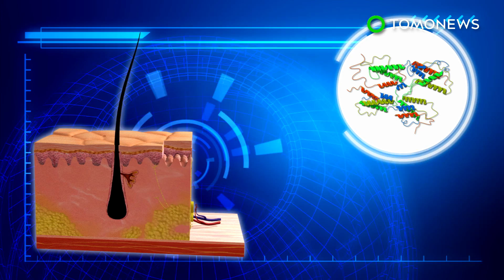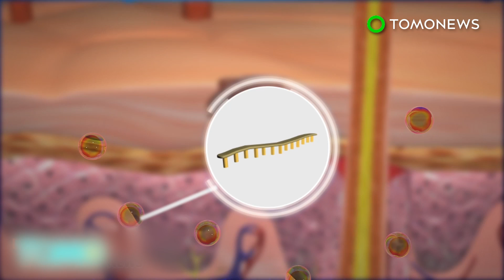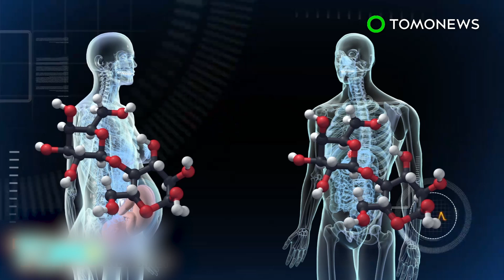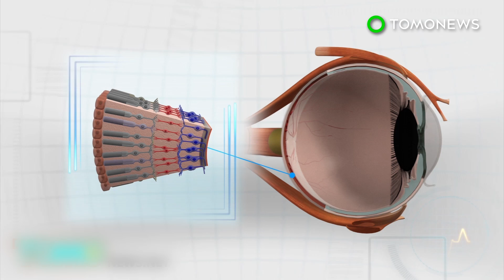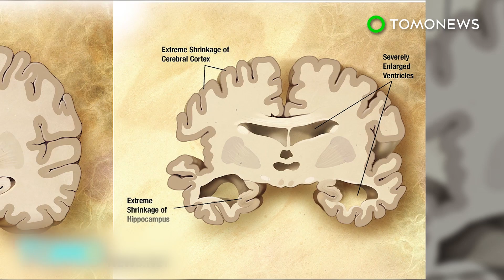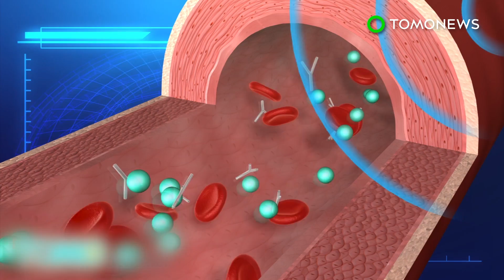Baldness cure: Scientists may have found cure for gray hair and baldness by accident - TomoNews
DALLAS — Scientists researching tumors may have accidentally found the cure for gray hair and baldness.

A group of researchers at the University of Texas Southwestern Medical Center have identified two proteins, KROX20 and stem cell factor, which are responsible for hair loss and pigmentation in hair.

Through experiments on mice, they discovered that hair shafts turn white when stem cell factor is depleted from hair cells. Hair loss is observed when KROX20 is removed from hair cells.

“With this knowledge, we hope in the future to create a topical compound or to safely deliver the necessary gene to hair follicles to correct these cosmetic problems,” Dr. Lu Le, an associate professor of dermatology UT Southwestern, told the Wichita Eagle.

Researchers will continue to study whether the two proteins stop working as people get older, which could also help explain why people age in general.